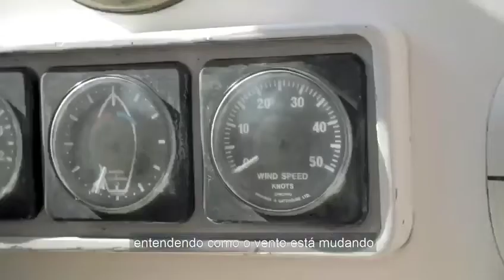Não podemos controlar os ventos, mas podemos ajustar as velas para chegar mais longe😍🙏